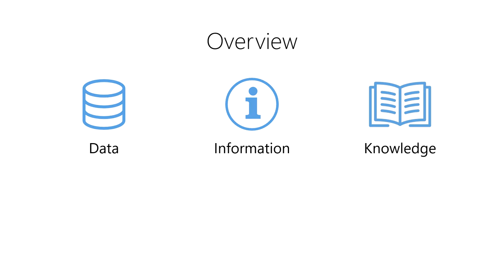Intro to Data - 02-01 - Overview